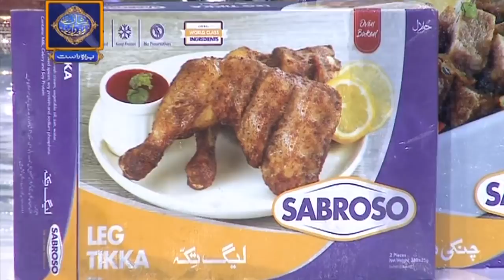Shan e Iftar - Shan e Dastarkhuwan (Recipe: Egg Malai Masala) - 23rd May 2019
A daily segment of Cooking in Iftar by Chef Farah. Ramazan based useful tips will be shared.